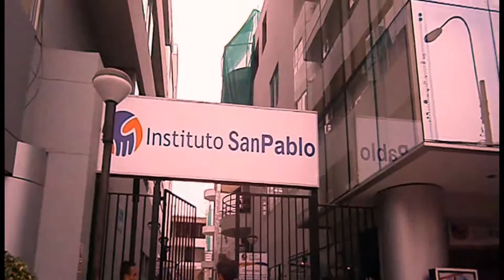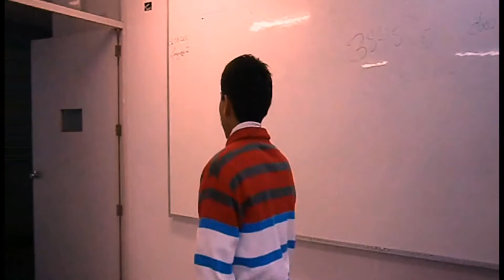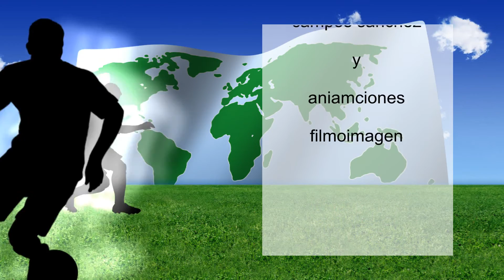Los Eslhaany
creado por jose campos sanchez con todos sus compañeros del instituto san pablo del aula 106 primer ciclo